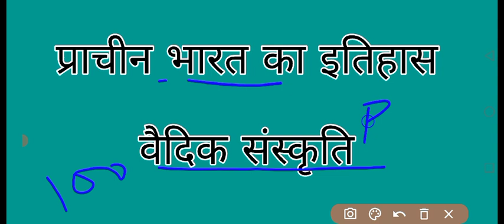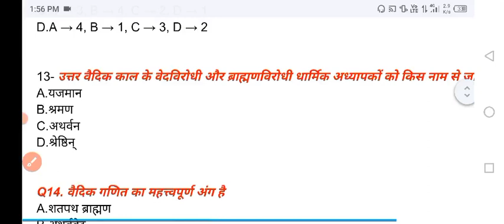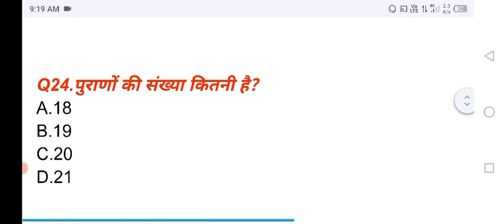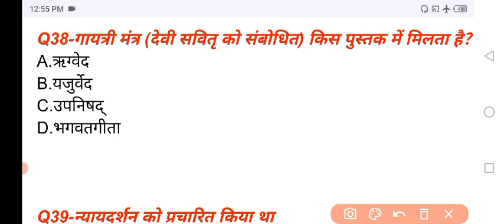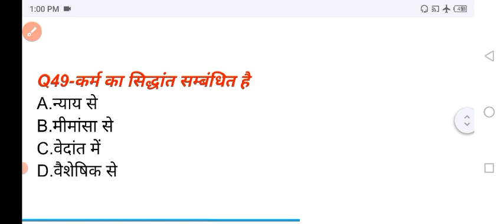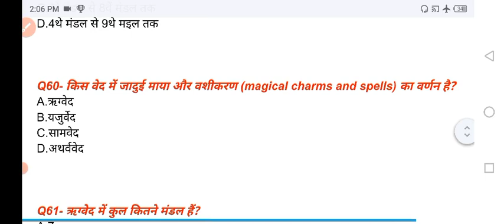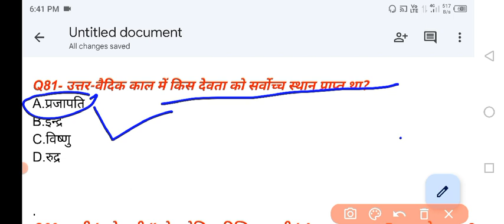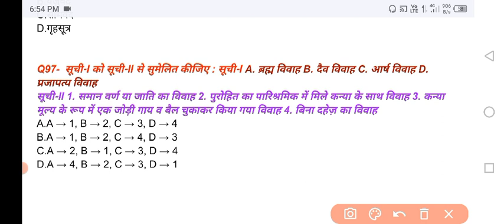वैदिक संस्कृति (Vedic culture) Indian History For All Exam (PET 2022)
In this video we study about vedic period, there culture, there society, there politics, there economy
we also read about veda(वेद) and some important information of veda.
we also read about arya (आर्य) there culture, there socity,there economy,there occupation
we also read about types of marriage culture
we also read about old rivers and therie new names
we also read about types of yagya( यज्ञ)
what is main source of vedic culture
who is founder of vedic culture
who is arya आर्य
what is culture of arya (आर्य)
socity of vedic culture (period)